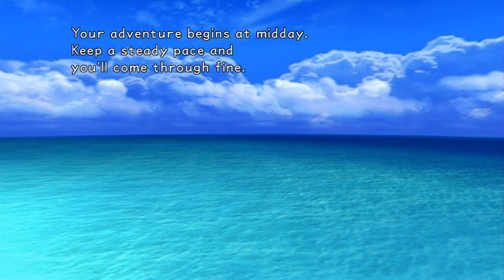KH WHO I AM